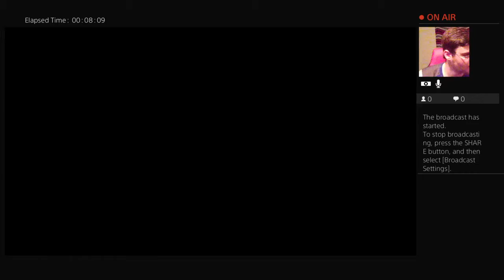Lets See What happenes when we Play Guitar on WW2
Hi guys my name is Edvin Alfonze and I like to play video games so let's have some fun and like always I'll see you guys in the live streams.